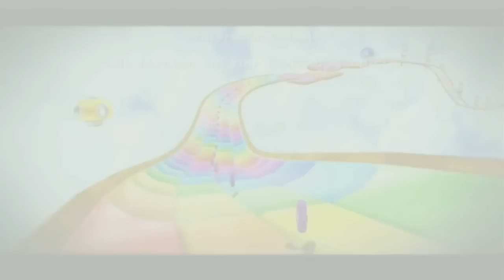Let's Play Super Mario Galaxy 2 Part 46: Jeder hat mal einen Drehwurm! [100%] (German)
Ja, ich bekomme auch einen Drehwurm!

Achterbahn-Galaxie (Welt S):
Lila Münzen auf der Regenbogenpiste

Rollbalken-Galaxie (Welt S):
Jeder hat mal einen Drehwurm!

Rollbalken-Galaxie (Welt S):
Drehen und Wenden ohne Unterlass